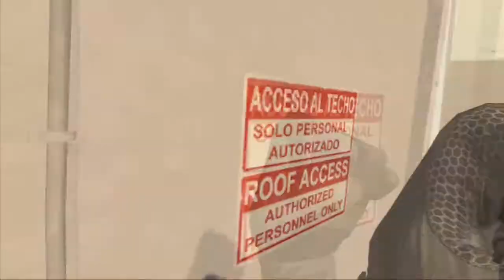Call of Duty Ghost WiiU - #10- GO GO GO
Supa Nintendope Theme Song created by our friend Dennis.